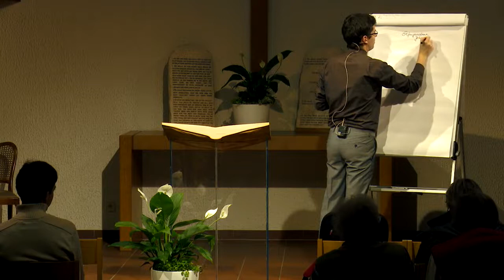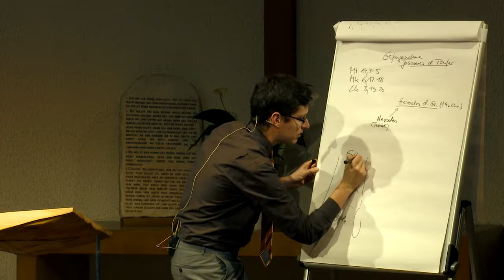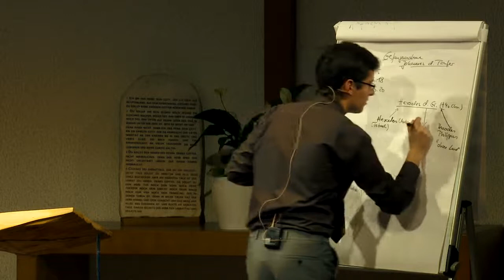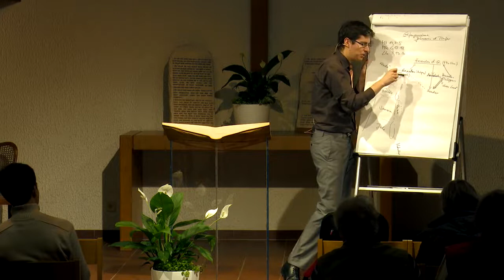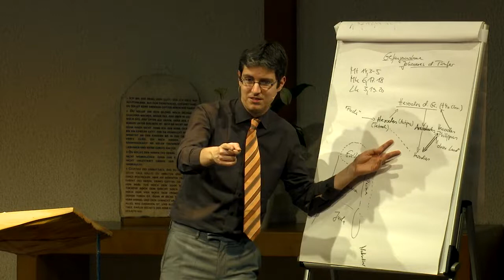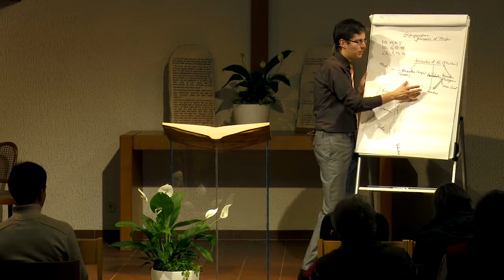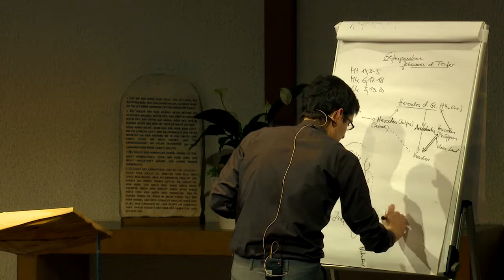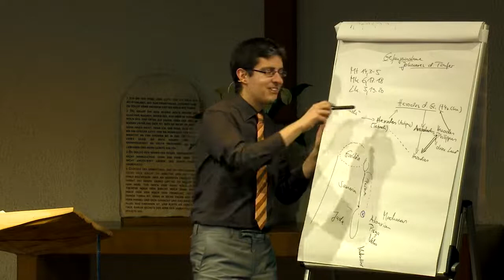Der Ersehnte: 49. „Wegen Herodias“